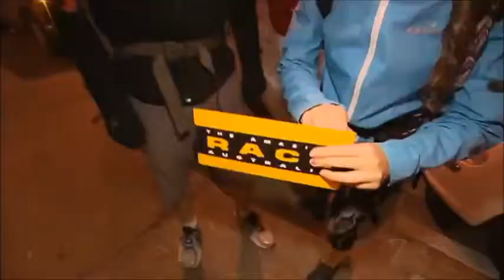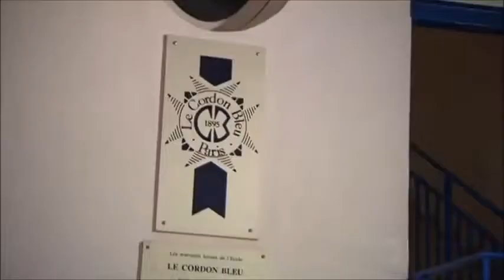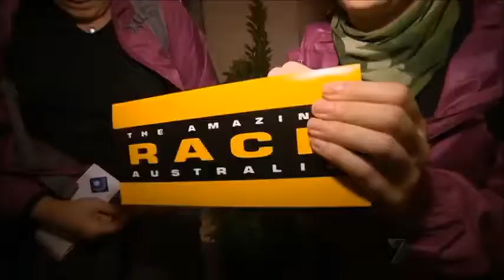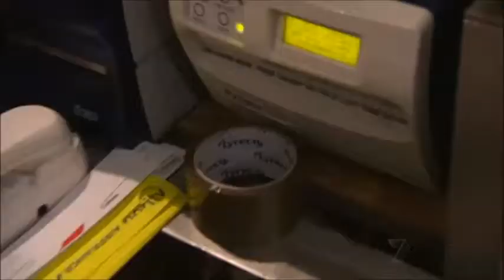Lucy and Emilia moments Episode 7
The Amazing Race Australia 2 episode 7 Lucy and Emilia's moments